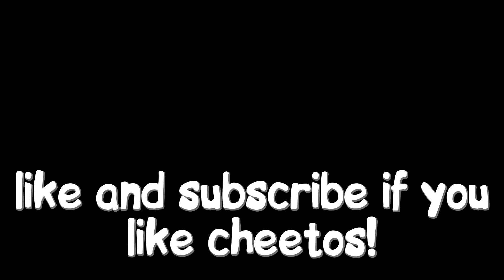how to make the smallest house in minecraft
axol, steveee, alexa real, spectator